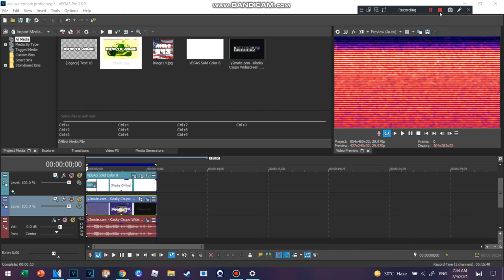(4th of July Special 3/8) How to make #56 : USA ＤＵＨ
Discord Tag : ComputerSquad#8181

and all the MCLE345 logos